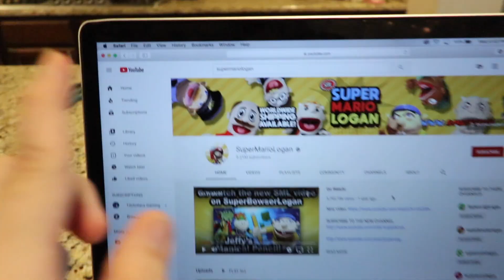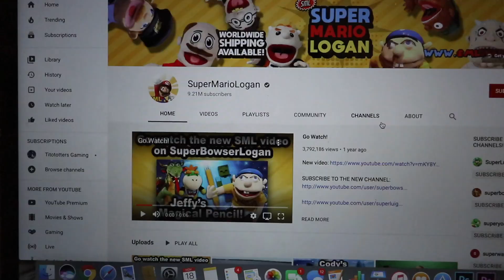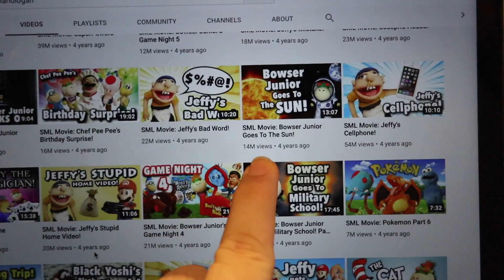"TITO LIVES INSIDE" - (Calling Logan)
Here's what Tito's house looks like!! He loves it. Except he's really lonely now... so he calls Logan, Chilly, and their little brother J.J!